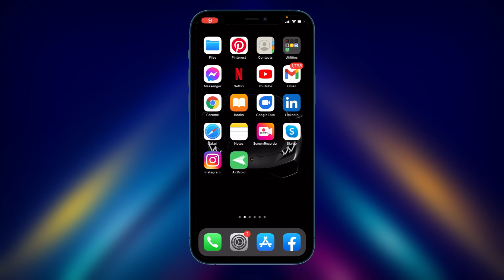How to Get Server URL & Stream Key on Facebook | Screen Recorder app for iPhone